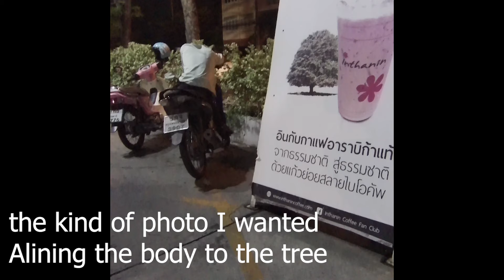Bangkok Street Fuji 35mm f1.4 - Lin Taro Street Critique Tele Photo Dec Street Photo Challenge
I wanted to vlog my progress trying to do Lin Taro's street critique monthly challenge. This month was to do tele photo style photography which is 50mm or more. So i started with fuji's 35mm f1.4 lens which is a little over 50mm and in the future coming videos ill be using a 50mm and a 85mm  vintage lens to get more telephoto reach. In full frame terms its around 75 and 125mm i believe.

Heaven knows I dont need to eat, but they know I need to resolve my GAS for film and development so consider donating if you want to support.